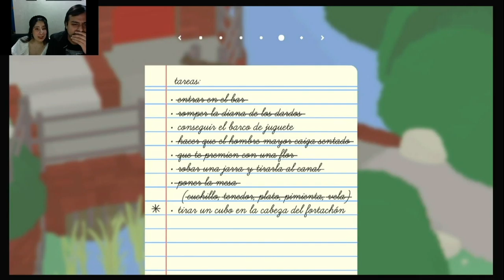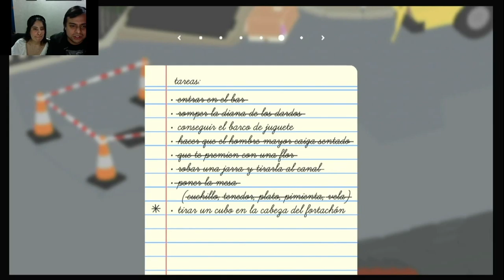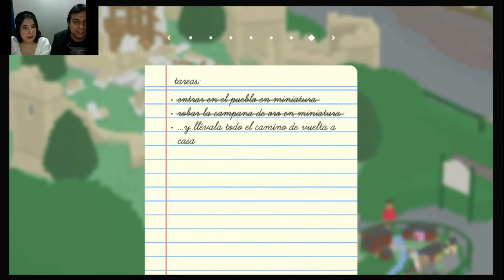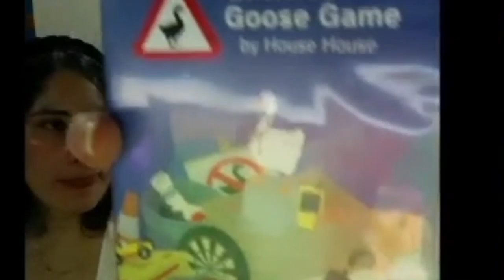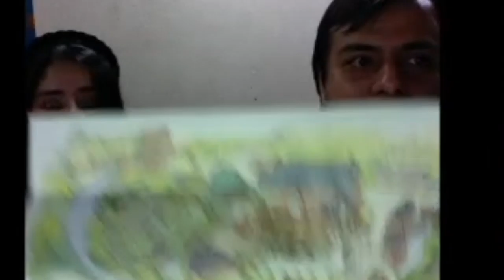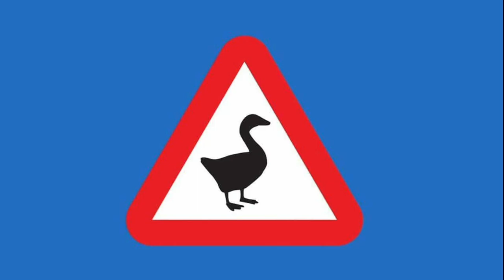Entrando al Mundo Miniatura, El Barco Es Una Mentira | Untitled Goose Game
En este capítulo de Xenomenoide, David y Abi se aventuran a un mundo de complicados sentimientos y sufrimiento interno donde encontraran la verdad detrás de la mentira, y saldrán ilesos de la matrix.

Seal: vinsel_castro
David: dc.alley
Mario: mariiokennedy
Javi: javierdernt

Xenomenoide

Xenomenoide